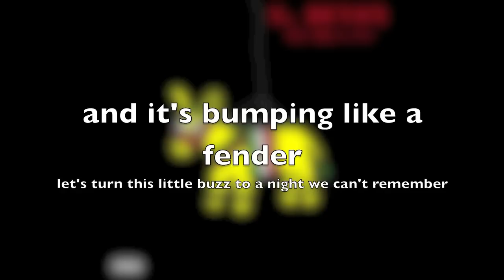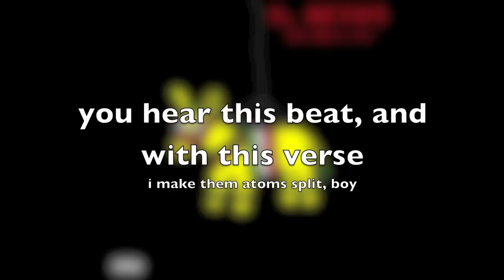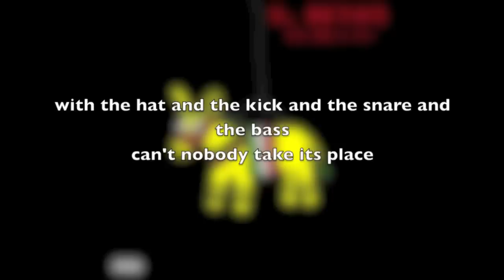S. Devon - The Dress Up (Prod. by ADOTHEGOD) (with lyrics)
"The Dress Up" is the first single to S. Devon's first mixtape, The Dress Up, due out in April 2013. It is also to appear on /r/HHH's The Circlejerk Mixtape.